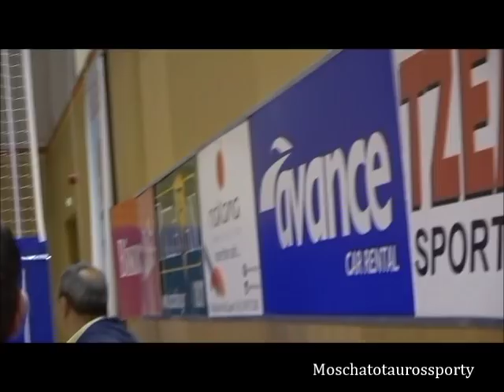Μεγαρίδα-Πορφύρας 69-58 (Τελικός Κυπέλλου ΕΣΚΑΝΑ)(ολόκληρος ο αγώνας)..